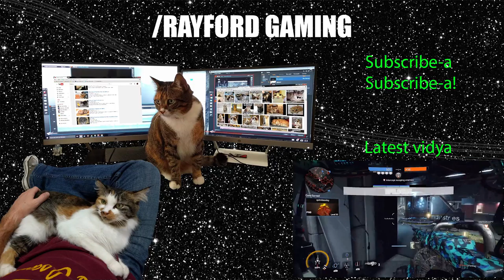Paragon Countess Noobery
That's right! It's time to show off another character in Paragon! She's beauty. She's grace. She'll stab you in the face. Ladies and gentlemen, meet Countess! A rad, burst cast damage dealer that wrecks shop!